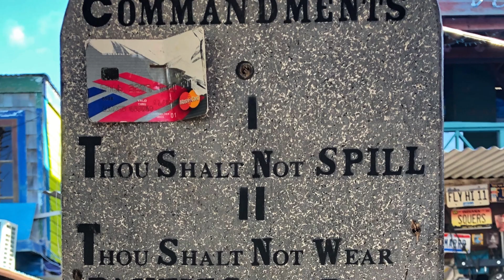British Virgin Islands Sailing - Jost Van Dyke March 2019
Hello Sailors!

This is an updated version of this video. I added a few corrections. On this second day of our sailing vacation we sail from Norman Island over to Jost Van Dyke. We pick up a mooring ball and hang out on the boat and enjoy the day.  We then head into Foxy's Bar to see how he has rebuilt his bar since hurricane Irma.  The original bar was tacked back together and a new beach bar has also been built.

Foxy was not around so we headed over to White Bay to have a Painkiller at the Soggy Dollar Bar! There were alot of fun people cruising around White Bay and the many other beach bars.

Later that night we headed back into Foxy's Bar to dance the night away. What a blast!

Sail On ~~~/)
Mark